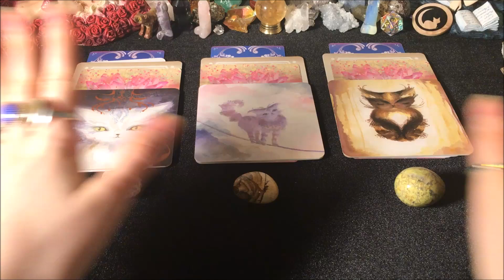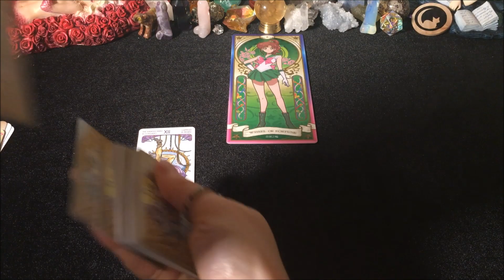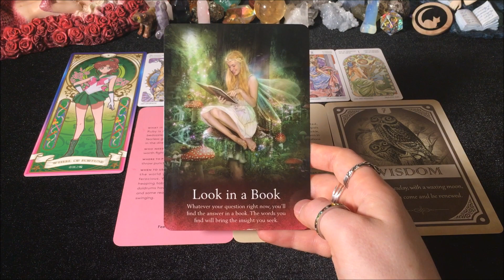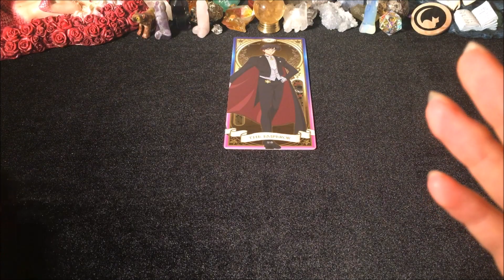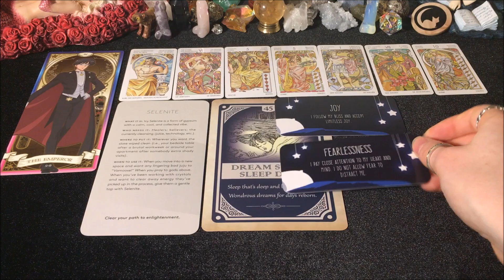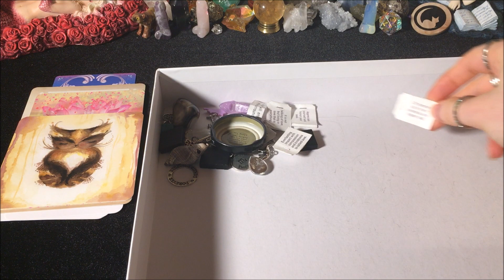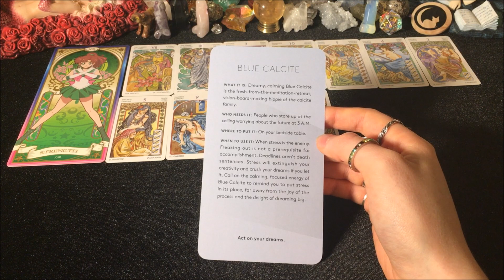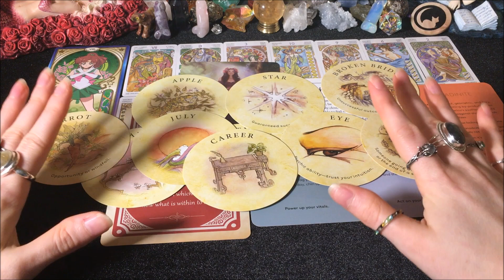Weekly Reading! August 2020 2nd - 8th! // Pick-a-card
Timestamps:
Group 1: 2:50
Group 2: 14:47
Group 3: 28:34
*All readings are now done as a Personal Video reading, which you will access via a private link on my channel.  Full Refund only if cancelled within 24 hours. Delivery of reading is 1-7 business days of booking.
*Please use your own judgment/intuition when making life decisions. Advice offered should not be seen as a substitute for medical, financial, legal, (etc…) professional services. Thank you!
*THIS VIDEO IS NOT INTENDED FOR THOSE THAT ARE NOT OF MATURE AGE OR MIND. MY VIDEOS ARE NOT FOR THOSE UNDER THE AGE OF 18. PLEASE SEEK OUT A DIFFERENT VIDEO IF YOU ARE UNDER THE AGE OF 18.*